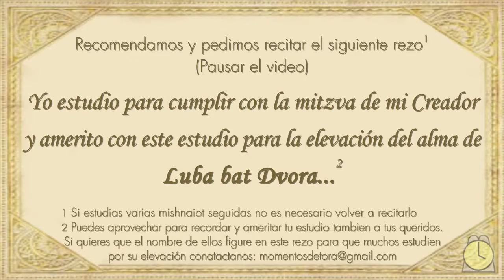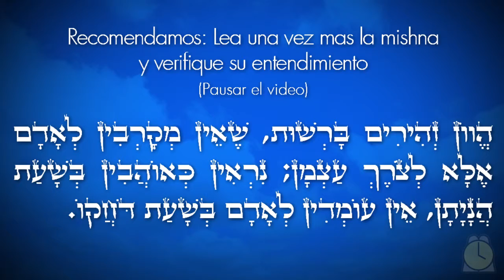0204: Capitulo 2 / Mishna 3 - Pirkei Avot